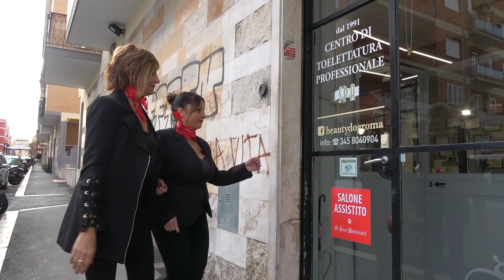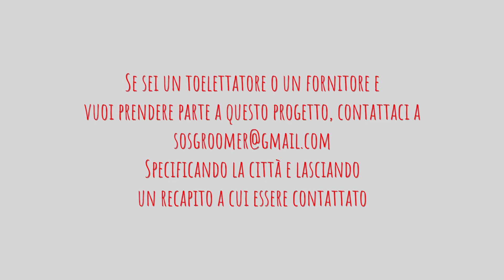SOS Groomer - Toelettatura da Sogno - BEAUTY DOG ROMA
In questo secondo episodio di Toelettatura da Sogno abbiamo incontrato i nostri simpaticissimi Armando e Danilo nella  Toilette Beauty Dog di Roma

Regia - Riprese video - editing - post produzione: Orsola Vigorito @GraficamentewebEu
Sigle: Luca Pesare